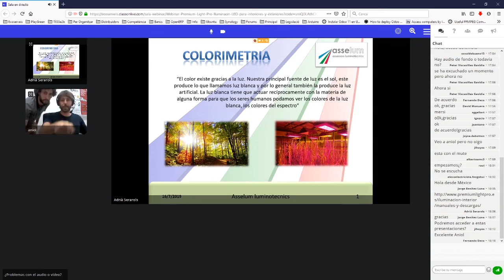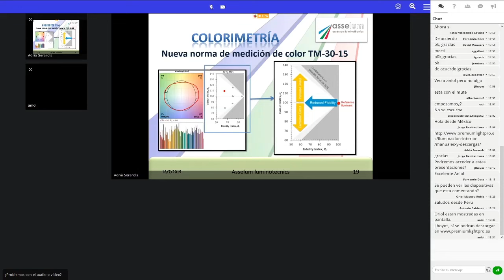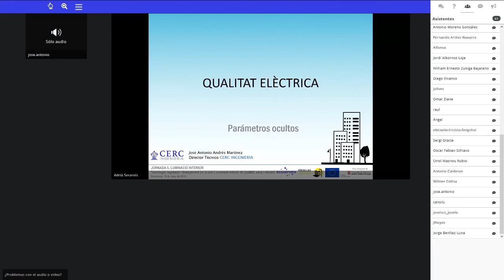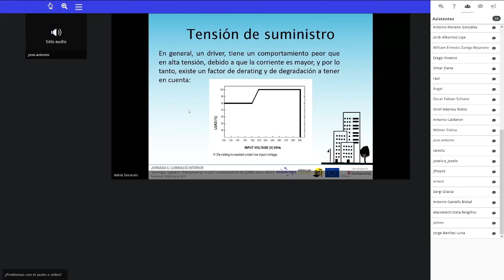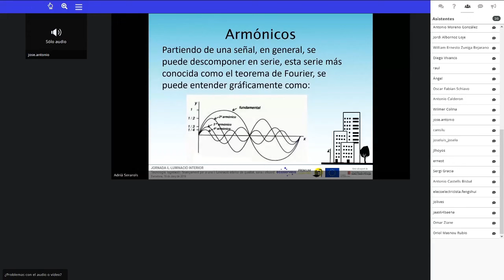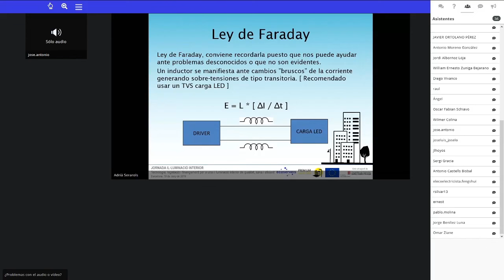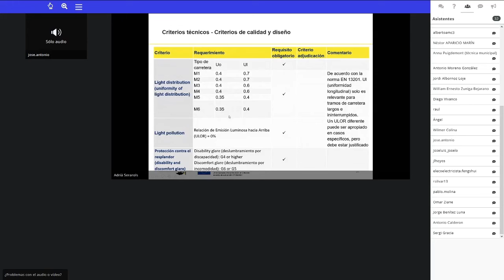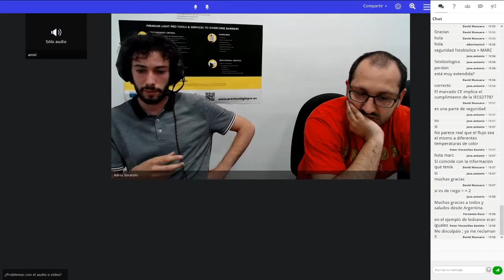Webinar Premium Light Pro 16/07/2019